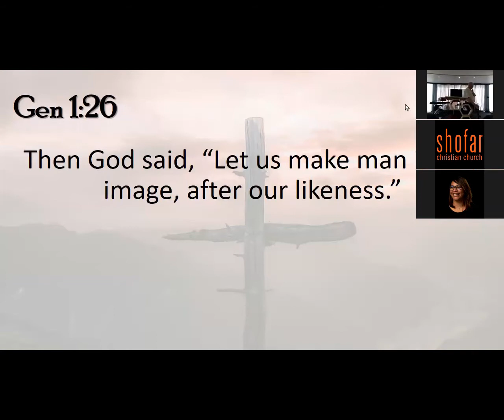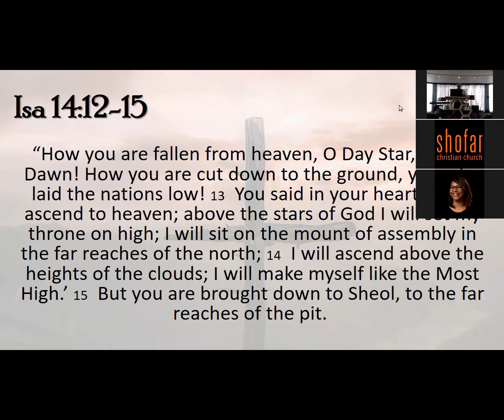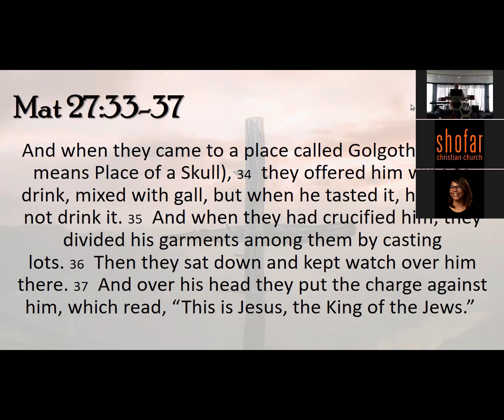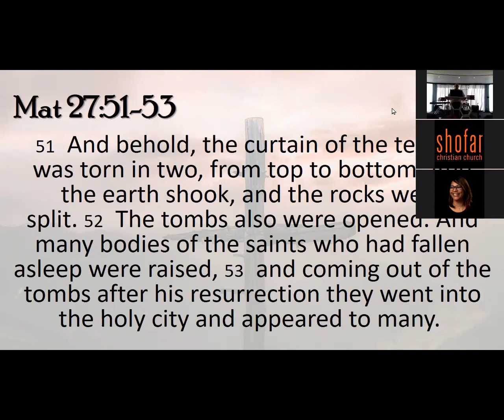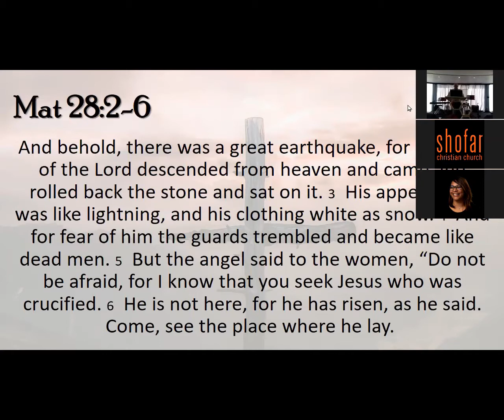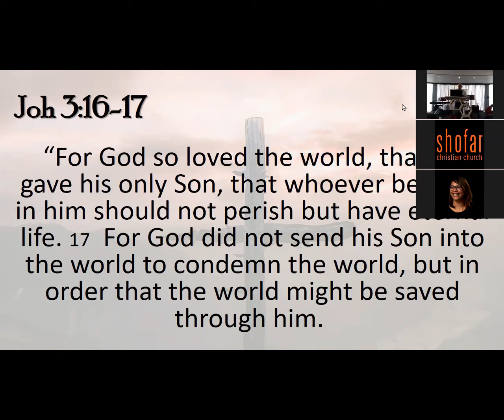The Cross, the Final word - Kobus Meyer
The Cross has the final word for who you are